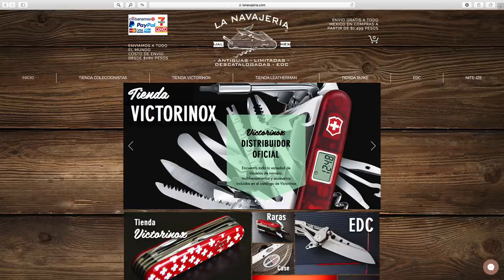VICTORINOX TINKER VICSPAIN 2019 3D LIMITED EDITION (Only 200)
➜ Victorinox Tinker VicSpain 2019 - Victorinox Limited Edition 2019
➜ Victorinox 3D VicSpain Edición limitada a 200 piezas
➜ Navaja Suiza del canal de Youtube VicSpain
➜ Only 200 pieces available worldwide, each features unique individual serial number and gift box